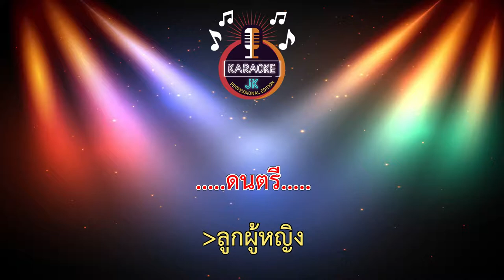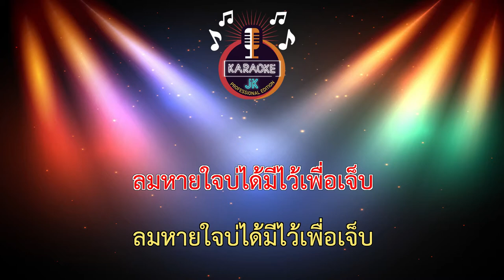บ่แม่นของเล่น (65-C#m) - ยุ่งยิ่ง กนกนันทน์ 【 Cover By คาราโอเกะดนตรีสด 】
เพลง : บ่แม่นของเล่น
ศิลปิน : ยุ่งยิ่ง กนกนันทน์
คำร้อง/ทำนอง : แจ็ค ลูกอีสาน
กีตาร์/เบส : กี้ พงษ์ศักดิ์
เรียบเรียง : อ.โอ๋ บุรีรัมย์ (GM Studio)